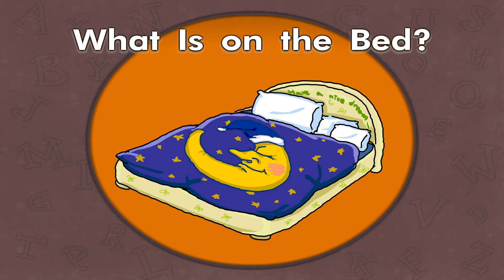Phonics | Letter a & b | Stories & Songs | Little Fox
Get ready to begin a super fun adventure into the phonics World!